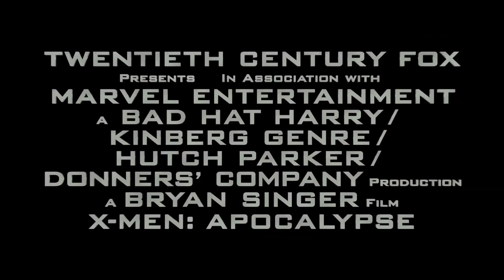X-Men Apocalypse Promo Clip Apocalypse 2016 Oscar Isaac Superhero Movie HD